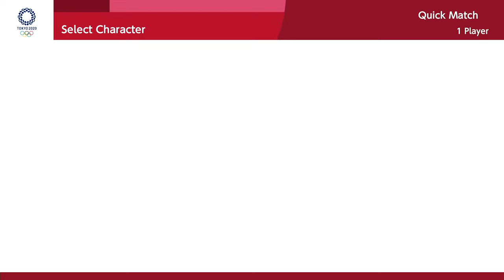Mario & Sonic at The Olympic Games Tokyo 2020 - Athletics All Characters (Hardest Difficulty)